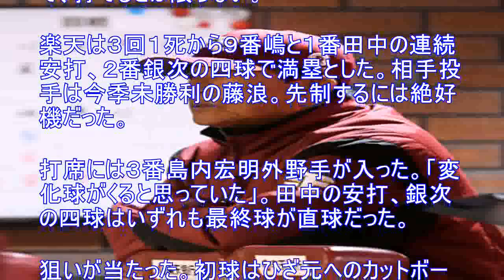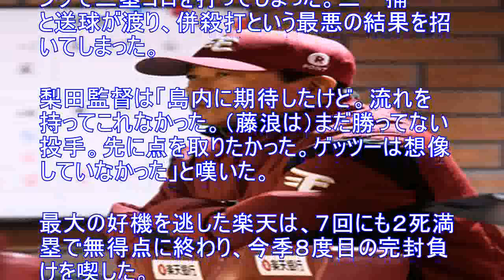楽天島内、序盤絶好機で併殺打 弱いスイング悔やむ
好機で打席に入り、狙い球が来たからといって、打てるとは限らない。 楽天は３回１死から９番嶋と１番田中の連続安打、２番銀次の四球で満塁とした。相手投手は今季未勝利の藤浪。先制するには絶好機だった。 打席には３番島内宏明外野手が入った。「変化球がくると思っていた」。田中の安打、銀次の四球はいずれも最終球が直球だった。 狙いが当たった。初球はひざ元へのカットボール。いいコースに来た球を仕留めきれず、ファウルした。２球目。またもカットボールが、低めのボールゾーンに落ちてきた。「しっかり振り切らないと。ああいうスイングをするとチームが波に乗れない」。相手が前進守備を敷く中、弱いスイングで三塁ゴロを打ってしまった。三－捕－一と送球が渡り、併殺打という最悪の結果を招いてしまった。 梨田監督は「島内に期待したけど。流れを持ってこれなかった。（藤浪は）まだ勝ってない投手。先に点を取りたかった。ゲッツーは想像していなかった」と嘆いた。 最大の好機を逃した楽天は、７回にも２死満塁で無得点に終わり、今季８度目の完封負けを喫した。